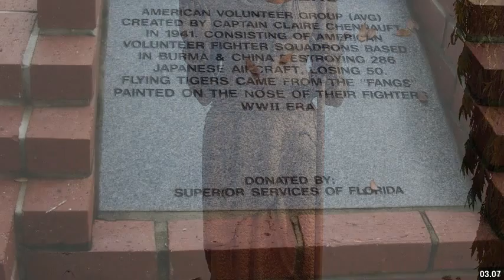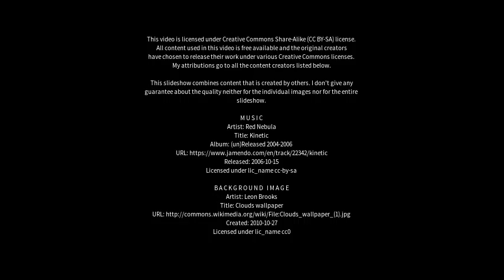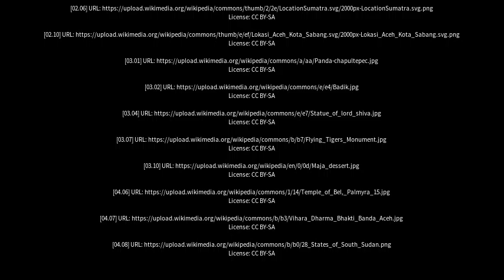Best places to visit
Best places to visit - Panyang (China) Best places to visit - Slideshows from all over the world - City trips, nature pictures, etc.